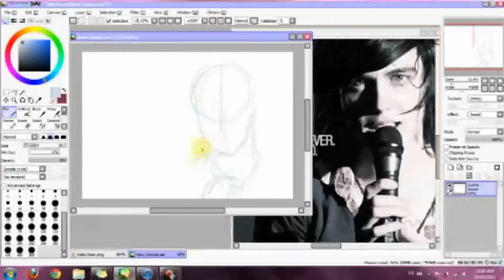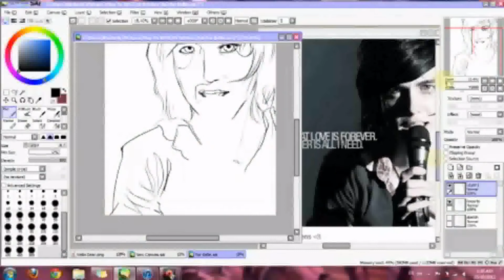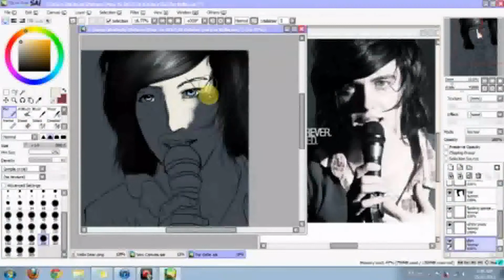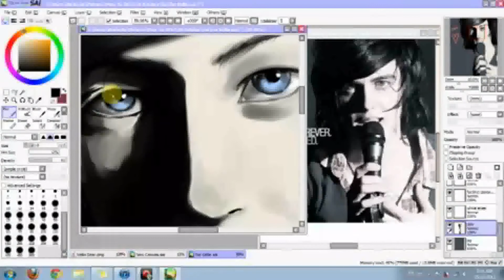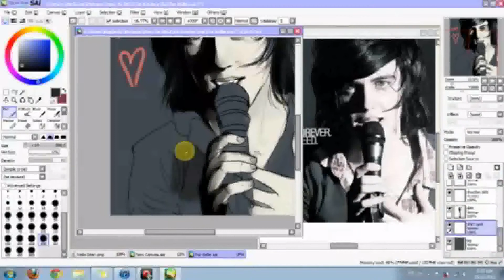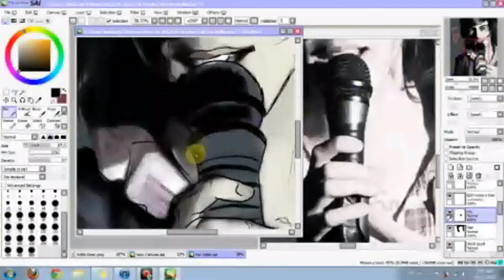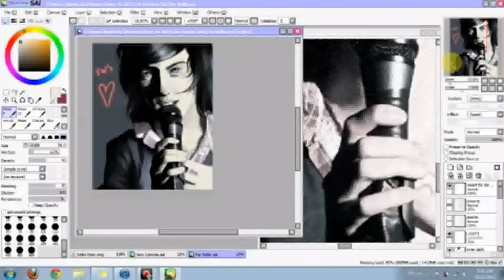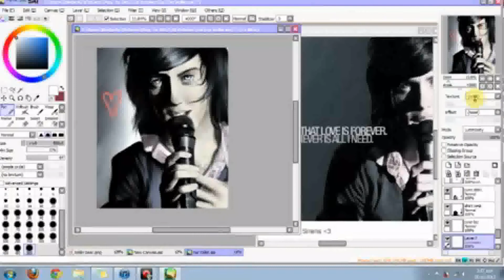Sleeping With Sirens Speedpainting of Kellin Quinn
I decided to draw Kellin because he's simply great, and I love the band. I was inspired after talking with a friend about them and this is what came up. c:
4hours of drawing in 9 minutes, yay!